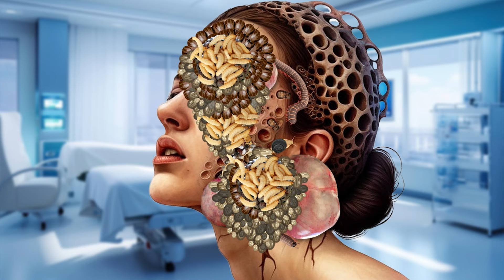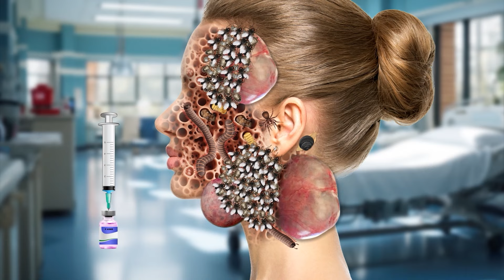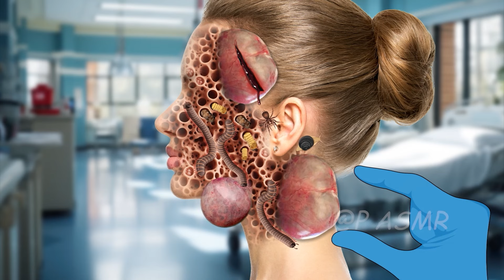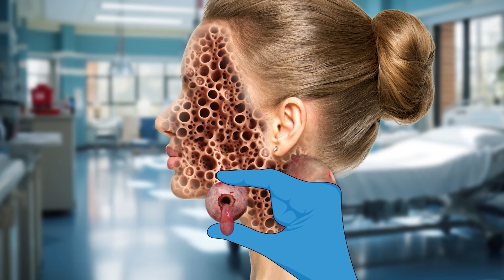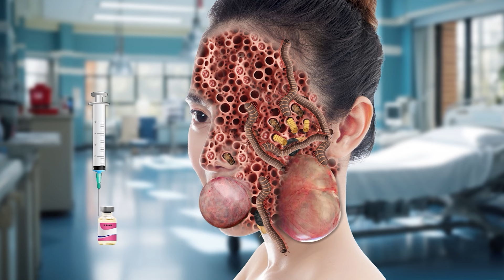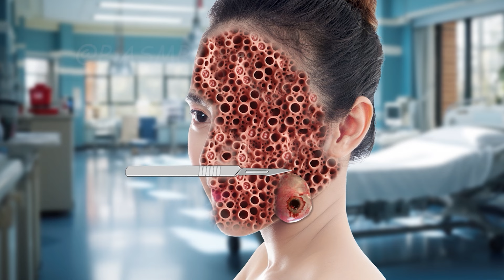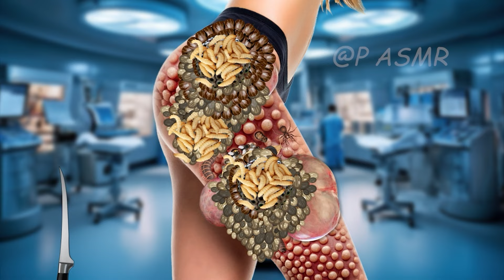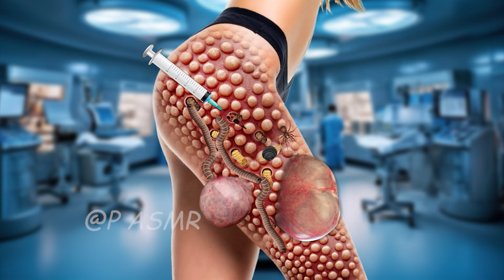ASMR Animation treatment from infected side face | 2D Animation #015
All content, video animation belong to P ASMR